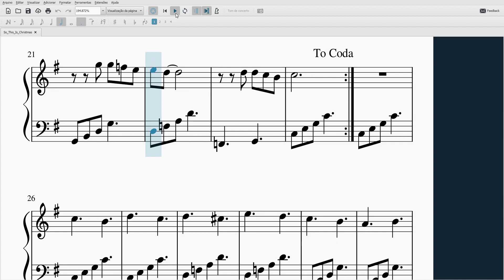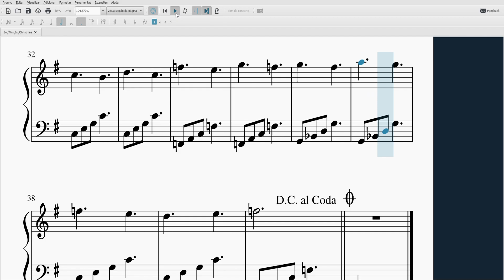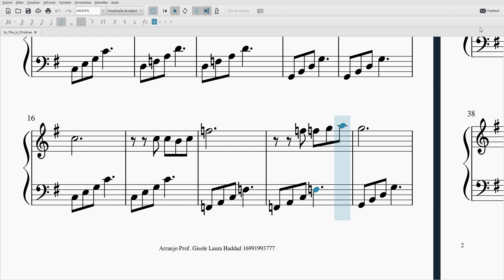Partitura para Piano SO THIS IS CHRISTMAS (John Lennon)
Arranjo para piano nível iniciante a médio. Partitura com clave de sol e clave de fa onde a mão esquerda tem padrão rítmico que contempla as tríades, portanto qualquer aluno que saiba formar tríades, tocará facilmente.